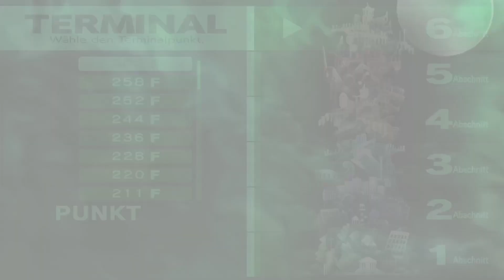Persona III #162- Takaya war einmal!